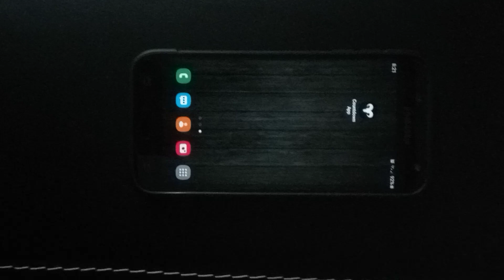Halálod appja/Countdown app